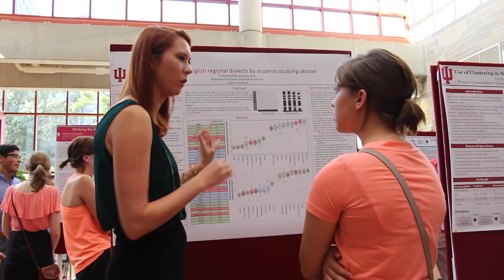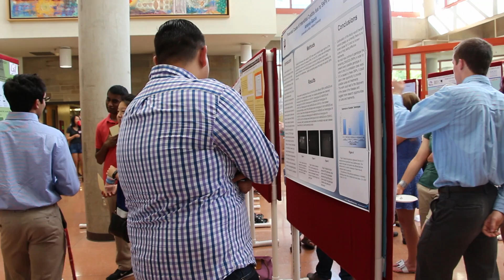STARS Recruitment Video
IU STARS is an exciting program that gives undergraduates the opportunity to gain real research experience. Students can be part of the program as early as freshman year. This year, the deadline to apply is November 1, 2017.